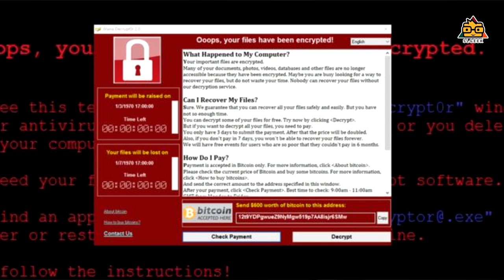Ransomware | WannaCry Ransomware | Sinhala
You may heard about some virus in last hours . What is this ? This is called a ransomware . What is Ransomware ? Because of this , Your files will be encrypt . That means it will lock all your files . how risky is that ? they ask you money for the unlocking progress . so how be aware ? what are the security options ?  lets discuss further in comment section . also make sure to share this video with your friends . also SUBSCRIBE to our youtube channel to get latest video updates as fast as we launched . thanks for watching . stay tuned .

100% නොමිලේ